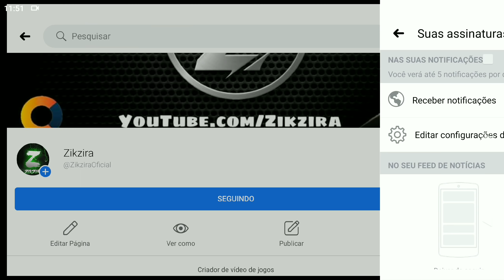INSANA GAMEPLAY HARLEY | MOBILE LEGENDS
MEU ID NO MLBB: 137374

Tudo sobre MLBB você vê aqui!

Faça parte da comunidade!